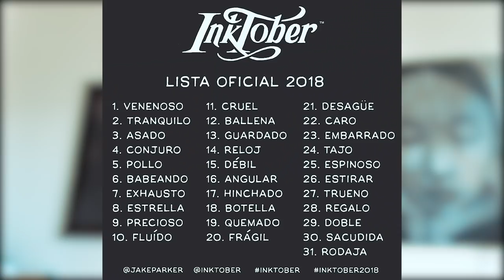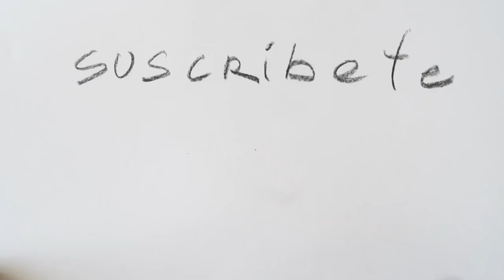Que es el INKTOBER y como lo hago Yo | ALEXEY CUBAS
Que es el INKTOBER y como lo hago Yo